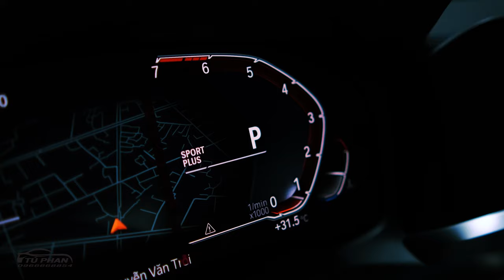BMW 330i M Sport 2020 - Portimao Blue/Black - Khởi đầu mạnh mẽ tại BMW Nguyễn Văn Trỗi.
Hello mọi người, Đã lâu rồi Tú không lên clip ở kênh này.

Lần trở lại này Tú xin giới thiệu đến mọi người BMW 330i M Sport với màu Portimao Blue/Black 2020.

Đây là clip Highlight, thể hiện những điểm nổi bật của xe. Thời gian sắp tới mình sẽ có clip review chi tiết dòng 3 Series cũng như các dòng sản phẩm mới của BMW cho anh em nhé.

Màu xam đậm khi kết hợp cùng với các chi tiết đen được làm mới với phong cách M Sport tại cản trước và cản sau tạo nên cảm giác cool ngầu, rất thể thao. Bạn nào muốn xem thực tế hãy ghé Showroom mình nhé.

Nếu có yêu thích dòng sản phẩm nào của BMW thì để lại comment, mình sẽ review cũng như giới thiệu các tính năng mới cho anh em xem nhé.

© Bản quyền thuộc về Anh Tu Phan